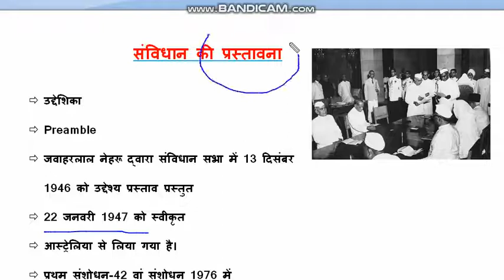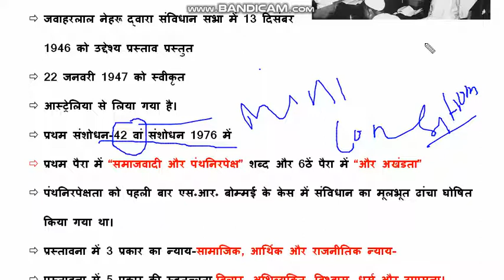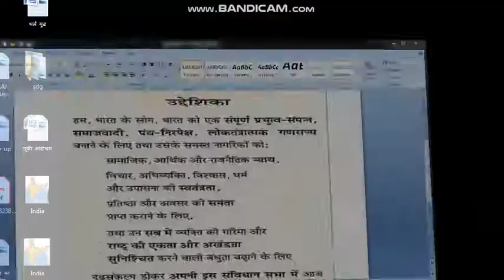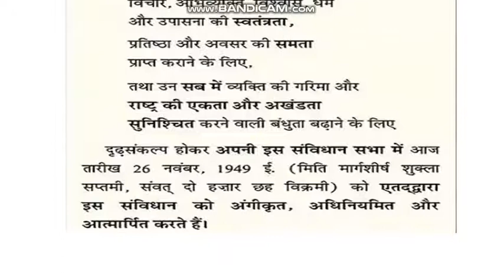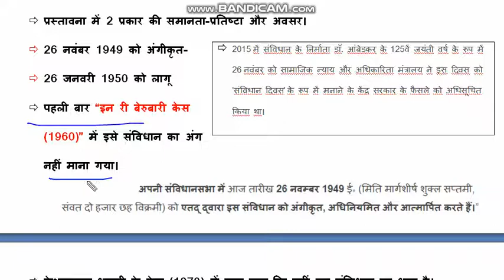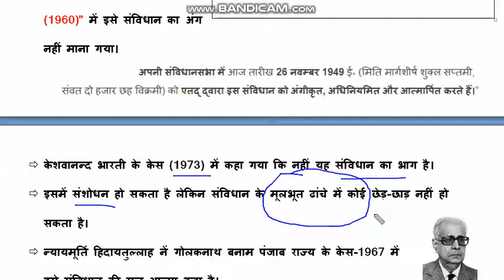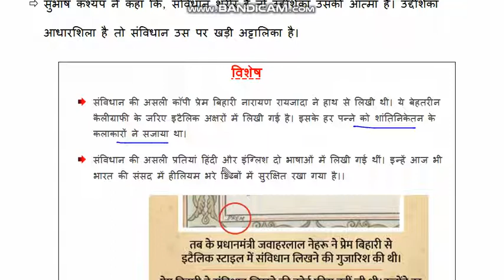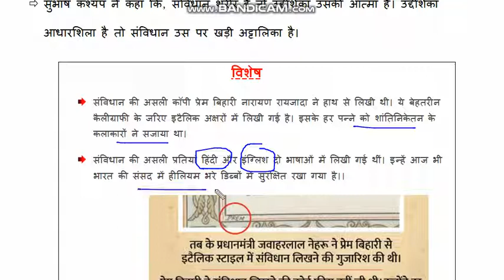भारतीय संविधान की प्रस्तावना/उद्देशिका/Preamble/By Niraj Sir,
@एक ही वीडियो में प्रस्तावना के बारे में सब कुछ जानें# भारतीय संविधान की प्रस्तावना/उद्देशिका/Preamble/By Niraj Sir,